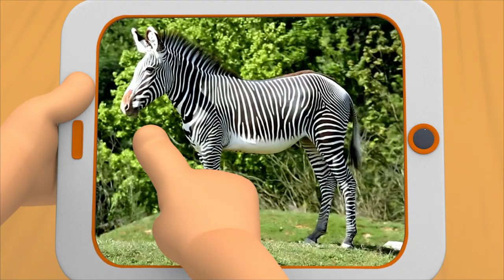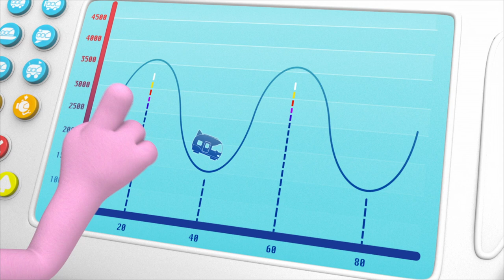Curious Nash | Adventure Learning | MarcoPolo World School | Learn At Home